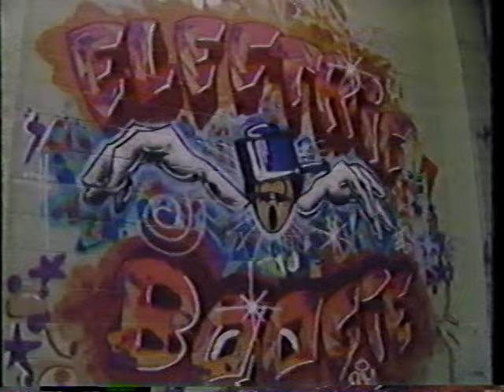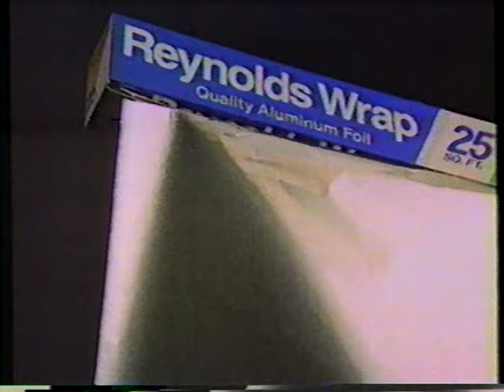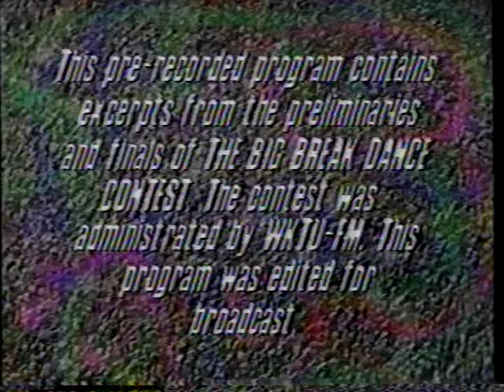The Big Break Dance Contest Roxy's 1980s Dynamic Rockers Breakers Break Dance Popping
The Big Break Dance Contest Roxy's 1980s
Dynamic Rockers Breakers

and

Michael Jackson

and

/ Michael "Boogaloo Shrimp" / Adolfo Gutierrez Quiñones or Adolfo Gordon Quiñones, known professionally as Shabba Doo

and

What's Happing Break Dancing Up rock episode.